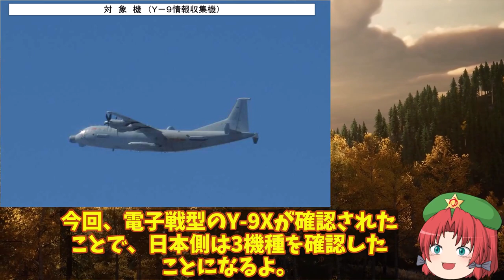台次世代戦闘機開発に向け始動！F16戦闘機に継ぐ米の支援かステルス化進む？【ゆっくり解説・軍事News】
引用・転載「出典：海上自衛隊ホームページ」
引用・転載「出典：航空自衛隊ホームページ」
引用・転載「出典：陸上自衛隊ホームページ」